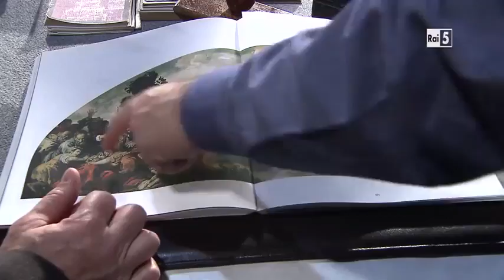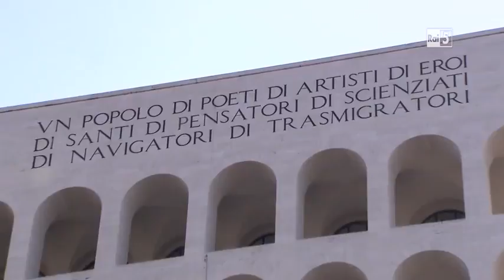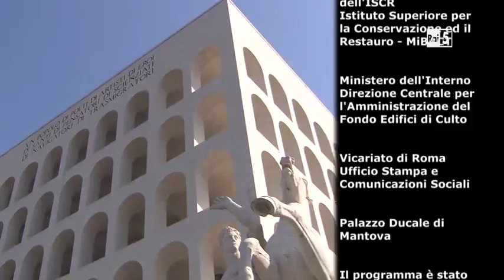Strinarte, quinto episodio. Mantova, il mondo in movimento.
In questa quinta puntata siamo a Mantova.